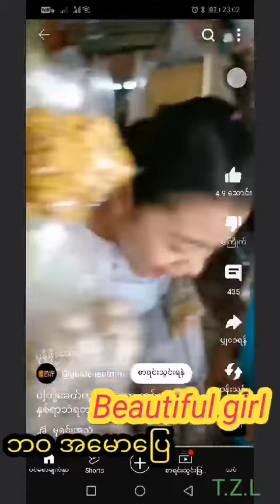ဘဝအမောပြေ Beautiful girl လေးများနဲ့ခဏတာ